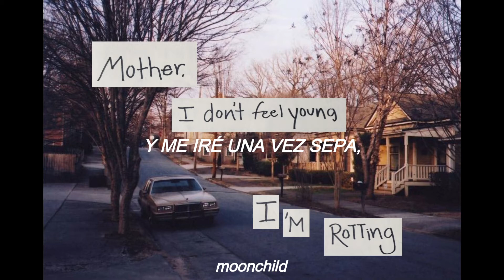Mitski - Class of 2013 (Sub. español)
𝙍𝙚𝙩𝙞𝙧𝙚𝙙 𝙛𝙧𝙤𝙢 𝙎𝙖𝙙, 𝙉𝙚𝙬 𝘾𝙖𝙧𝙚𝙚𝙧 𝙞𝙣 𝘽𝙪𝙨𝙞𝙣𝙚𝙨𝙨 (2013)